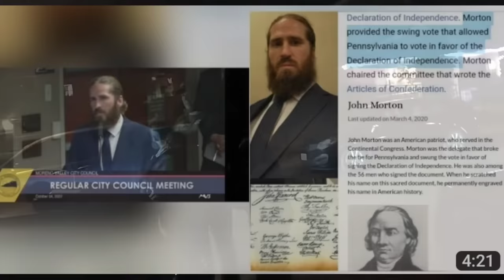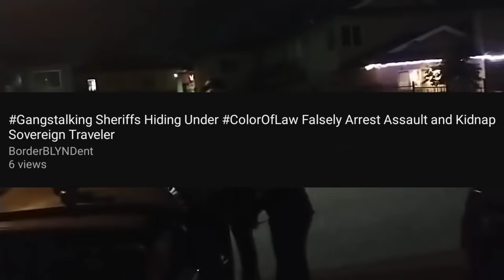No-Nonsense California Sheriffs Deputies Arrest Sovereign Citizen | Then Tow His Truck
Thank you to my $8:99 channel members
Uncle Tom
Devils Advocate
And my $4:99 members
Cajunese
Leave me a Super Thanks above